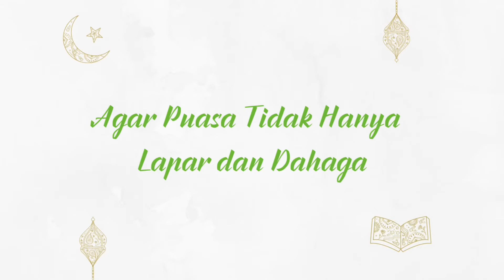Ngaji Ramadhan Ep. 2: Agar Puasa Tidak Hanya Lapar dan Dahaga bersama H. Yaqin Assebaq dari Pasuruan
“Kebanyakan dari kita kaum Muslimin mengartikan ibadah puasa adalah menahan diri dari lapar dan dahaga serta syahwat dari mulai terbit fajar sampai terbenamnya matahari. Namun ternyata menurut Baginda Rasulullah SAW :

لَيْسَ الصِّيَامُ مِنَ الأَكْلِ وَالشَّرَبِ ، إِنَّمَا الصِّيَامُ مِنَ اللَّغْوِ وَالرَّفَثِ ، فَإِنْ سَابَّكَ أَحَدٌ أَوْ جَهُلَ عَلَيْكَ فَلْتَقُلْ : إِنِّي صَائِمٌ ، إِنِّي صَائِمٌ

“Puasa bukanlah hanya menahan makan dan minum saja. Akan tetapi, puasa adalah dengan menahan diri dari perkataan lagwu (perkataan/perbuatan yang tidak berfaedah) dan rofats. Apabila ada seseorang yang mencelamu atau berbuat usil padamu, katakanlah padanya, “Aku sedang puasa, aku sedang puasa”.” (HR. Ibnu Majah dan Hakim). Jadi menurut Nabi SAW dalam sabdanya diatas bahwa esensi puasa tidak hanya sekedar menahan makan dan minum saja. Namun puasa itu juga harus mampu menahan diri dari hal-hal lain diluar menahan lapar dan dahagaBagaimana agar puasa kita bisa menggapai ridho-Nya? Simak penjelasan H. Yaqin Assebaq dari Pasuruan berikut.

Konten ini hasil kolaborasi Sekretariat Nasional Jaringan GUSDURian dengan Komunitas GUSDURian Pasuruan